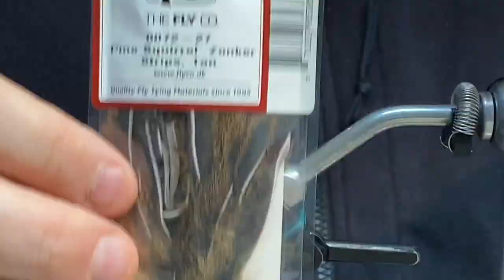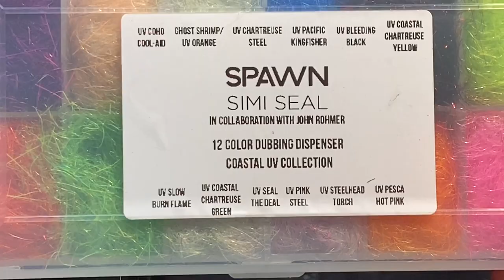Red Golden Goby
This is a variant of the Golden Goby, shown in another video. It is similar, but a few things are different, as you will see in the video. Very effective on the coast during fall and spring for sea trout.

Materials:
Ahrex Streamer hook size 6
Natural colored rabbit for tail.
Gold colored flatbraid for the butt.
Tan STF dubbing for body.
Large patridge feather for "palmer hackle" in the dubbing loop.
Two small Partridge feathers for the front hackle.
Black bead eyes.
Slow burn flame UV Semi seal dub in frint.
Veevus GSP black thread d50.